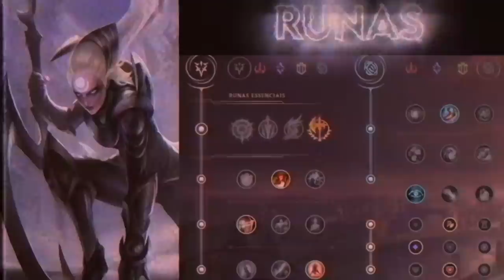A SENSAÇÃO DO MOMENTO É DIANA TANK NA JUNGLE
O QUE ACHARAM DA BUILD?🌹👀